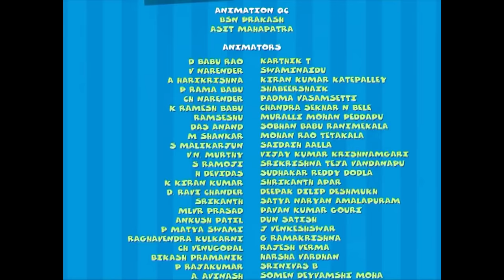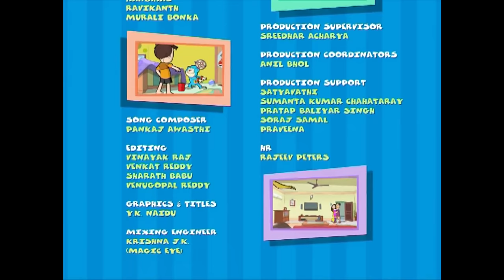Keymon Ache Season 1 - Episode 73 & 74